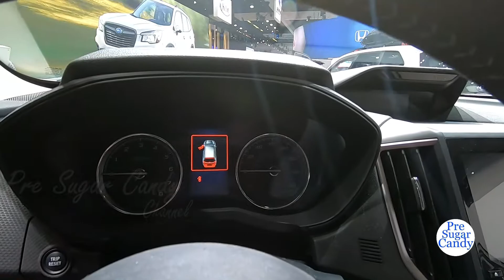2019 Subaru Forester Touring - Exterior and Interior Walkaround - 2018 LA Auto Show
MSRP: From $24,295
Dimensions: 182″ L x 71″ W x 68″ H
MPG: 26 city / 33 highway
Towing capacity: 1,500 lbs
Cargo volume: 33.02 to 35.42 ft³, 70.91 to 76.1 ft³ with seat area